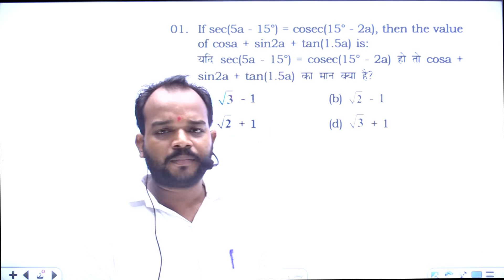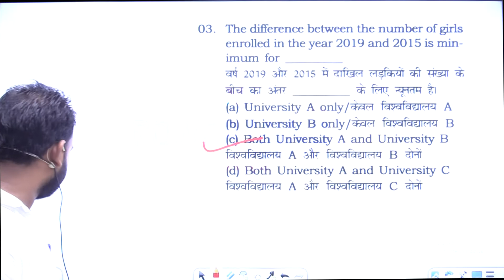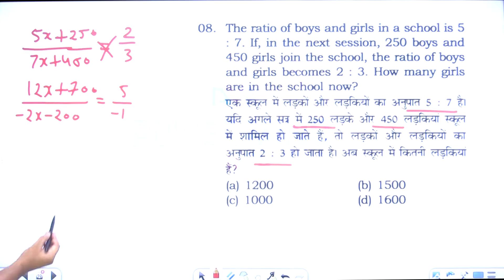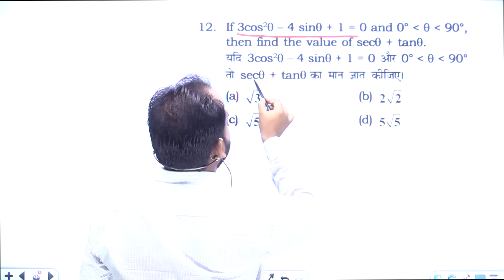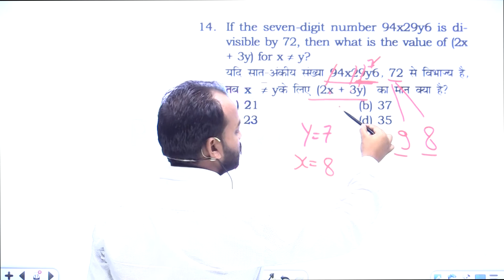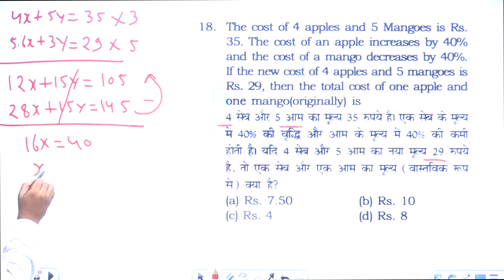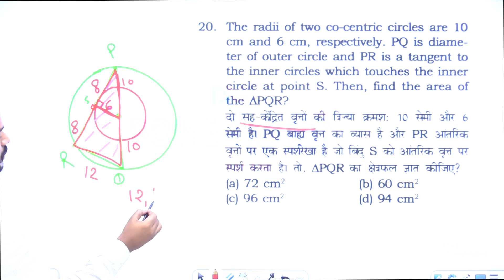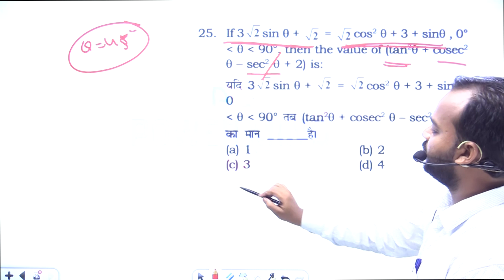SSC Maths Previous year questions | CGL | CHSL | MTS | Most Important Mixed Questions | PMI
Previous year questions Maths | SSC | BANK | RAILWAY | Most Important Mixed Questions | PYQ

प्रिय विद्यार्थियों,
आधुनिक तकनीक के माध्यम से प्रतियोगी परीक्षाओं से जुड़ी अपनी तैयारी, रणनीति और शिक्षा को बेहतर बनाने के लिए "Power Mind institute" ने  नए  2 मोबाइल एप Live classes के लिए-( Power Mind Online App) और Mock test के लिए- (Power mind institute) नाम से लांच किये हैं । इसके जरिए हम विभिन्न परीक्षाओं (SSC Pre+Mains,BANK Po & Clerk,Railway Non Tech.,Technician,Police)  जिससे आपकी तैयारी की रणनीति और बेहतर होगी। ​
👉Online Live Class APP :-
❉ विभिन्न सरकारी नौकरी से संबंधित विज्ञप्तियाँ एवं सूचनाओं की जानकारी प्राप्त कर सकेंगे
❉  Live classes
❉ भारत के विख्यात विषय विशेषज्ञ द्वारा अध्यापन
❉ गत वर्षों के प्रश्नों का हल
❉ हिंदी माध्यम & English में  live कक्षाएँ
❉ 20 से अधिक प्रमुख प्रतियोगी परीक्षाओं की तैयारी
❉ Free PDF
❉ Mock test
❉ Smart e-books
❉ Videos
❉ Weblink
❉ Free Live classes
❉ Free PDF
जैसे अनेक यूनिक फिचर्स वाले  2 Apps को आज ही अपने मोबाइल के Play Store में जाकर या नीचे दिए गए लिंक पर क्लिक करके Download करके Install कीजिए  एवं Power Mind Online एप का आंनद उठाएँ।
Power Mind institute के यूनिक फिचर्स वाले 2 एप हैं ।